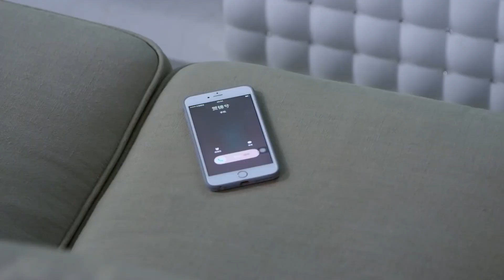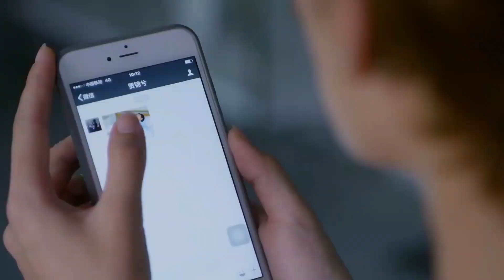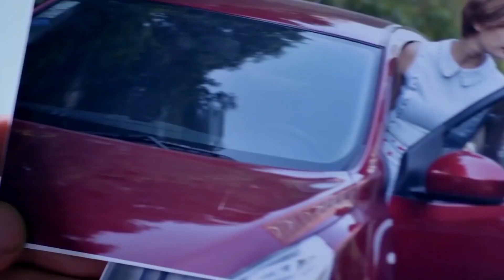一夜過後霸道總裁就要去出差，灰姑娘滿臉不捨：今天必須走嗎？Ep97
【劇情簡介】該劇講述了灰姑娘替雙胞胎姐姐嫁給霸道總裁后，二人之間產生的甜蜜情緣。
 💓該視頻片段來源於電視劇  5TSTQ  32